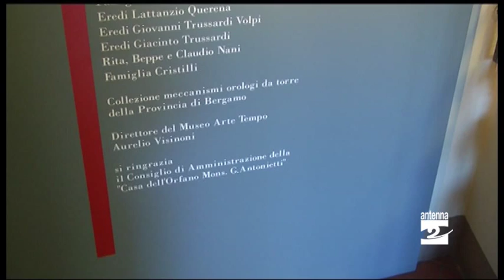Visiti il museo? Ti fanno il ritratto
Come in ogni compleanno che si rispetti, ci saranno anche gli amici a festeggiare il Museo arte tempo di Clusone. Il Mat Club ha infatti organizzato una serata speciale, in occasione della Winter Night, la notte bianca sotto l’Orologio. Dopo il brindisi e il taglio della torta al pomeriggio, si proseguirà con «RI-tratti-MAT-ti», l’evento pensato per i dieci anni del museo.
Dalle 20.30 alle 23, all’interno delMat, i visitatori potranno farsi ritrarre da giovani artisti pronti ad eseguire in pochi minuti uno schizzo a carboncino. Si tratta di un altro modo per valorizzare il museo attraverso attività coinvolgenti e simpatiche che ne mostrano una diversa sfaccettatura.
Durante la serata, inoltre, si potrà rinnovare il tesseramento annuale al Mat Club a soli 10 euro (5 per gli studenti di tutte le età): un piccolo contributo per sostenere il museo della città e avere la possibilità di partecipare a tante altre iniziative culturali. Gli associati avranno in regalo anche un utile pensiero marchiato Mat Club che li accompagnerà lungo tutto il 2016.